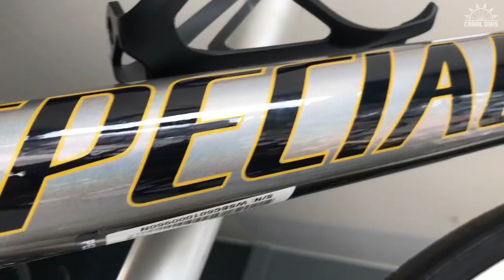BICICLETA PARA TRILHA ATÉ 1500,00 R$, QUAL COMPRAR ?